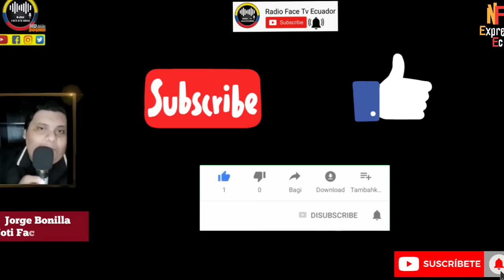JOSÉ SERRANO HECHA AL AGUA Y DA NOMBRE CON PRUEBAS DE LOS NAR.CO GENERALES NOTICIAS RFE TV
PEPE SERRANO EST.ALLA Y REVELA LOS NOMBRE CON SUS RESPECTIVAS PRUEBAS DE QUIÉNES SERÍAN LOS NAR.C0 GENERALES DEJANDO MUDO AL ECUADOR NOTICIAS RFE TV 👇